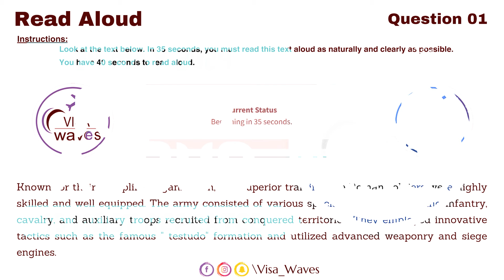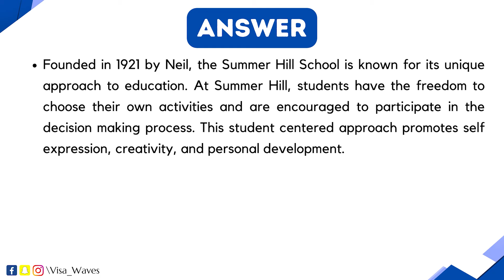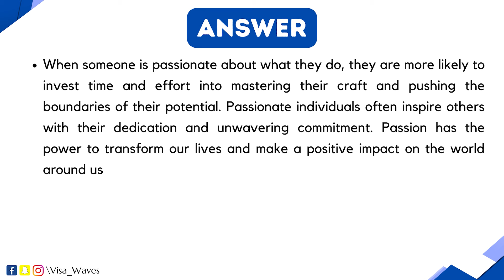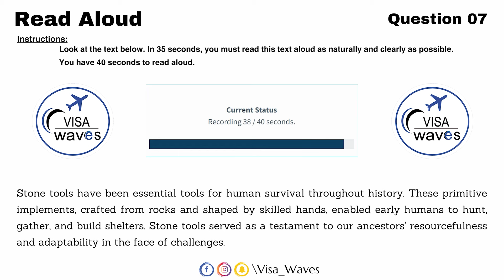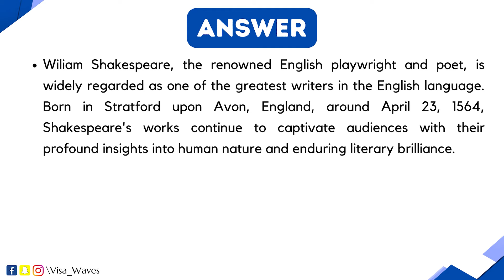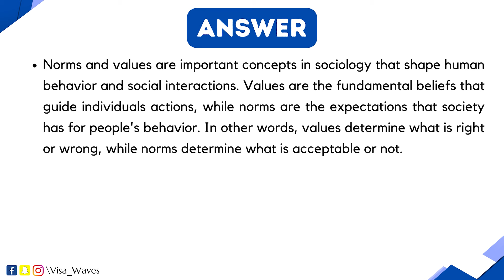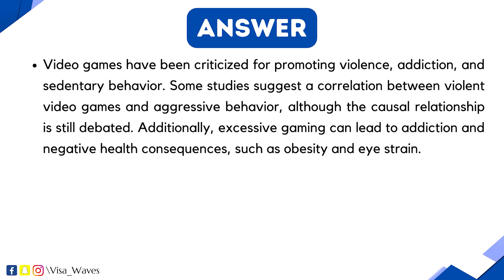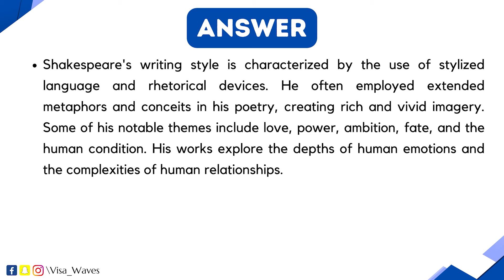PTE Read Aloud - June 2024- Most Repeated